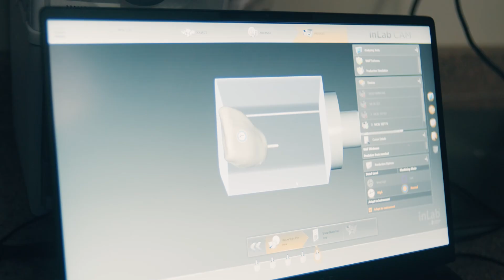Innovation is Who We Are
At the Medical University of South Carolina, we show our compassion through breakthroughs. Innovation reflects our truest potential; education is its guiding light, research is its fuel, and patient care is its ultimate destination. At MUSC, we reshape the future, discover breakthroughs, and improve lives with curiosity. Join us in building a healthier world and changing what’s possible.

Connect with MUSC!